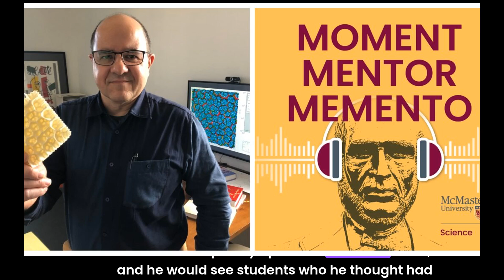Blaise Bourdin's mentor